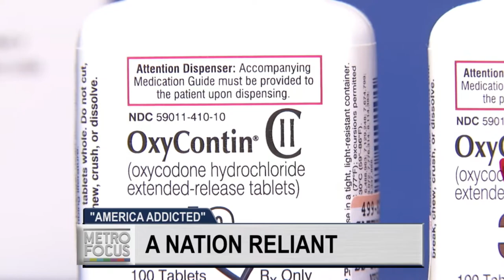"AMERICA ADDICTED"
The nation's growing addiction to opioids. The new face of this drug crisis will shock you.  PBS NewsHour’s Hari Sreenivasan join us with a report.